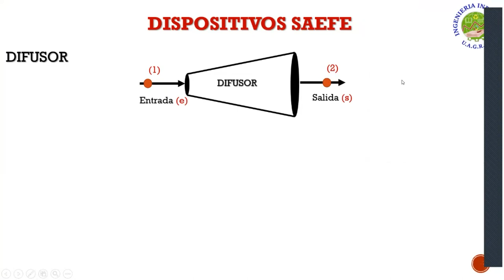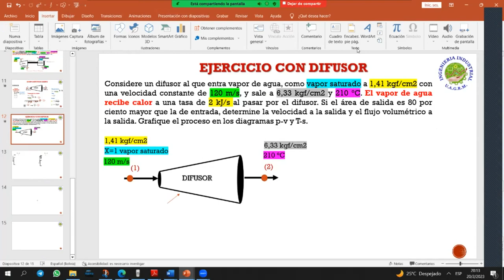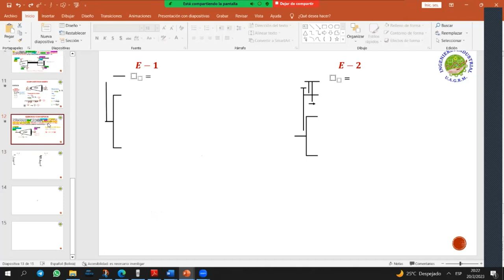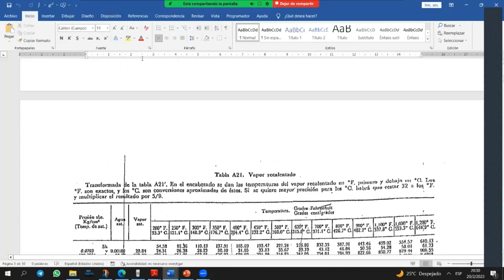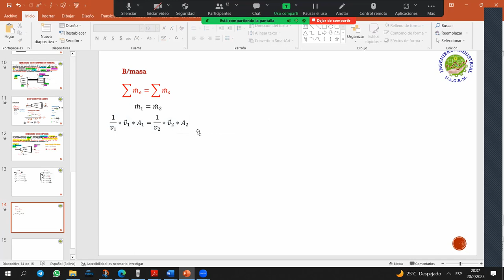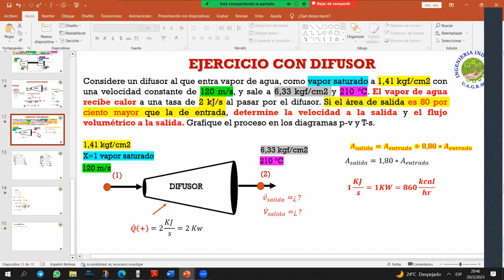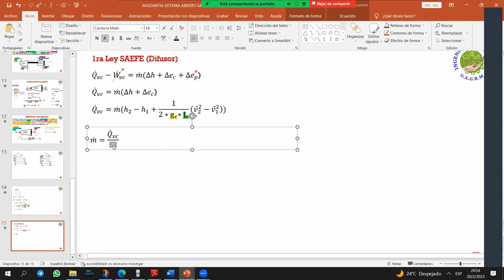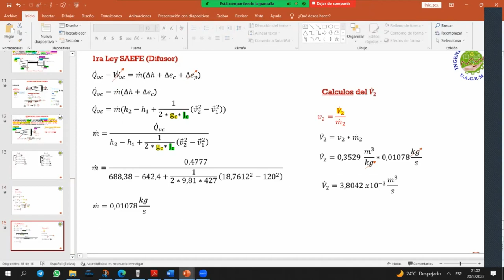AYUDANTIA 2 SISTEMA ABIERTO VERANO